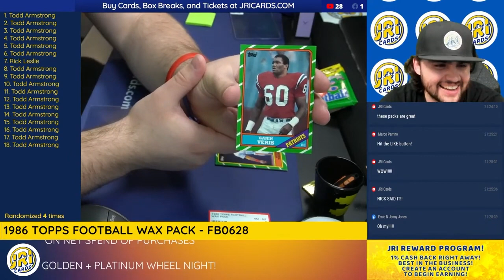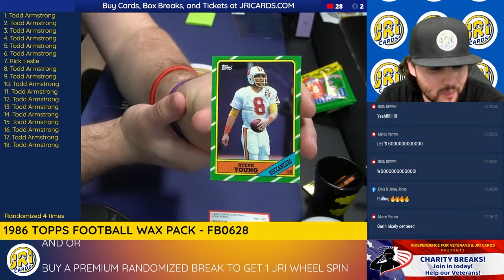1986 Topps Steve Young!